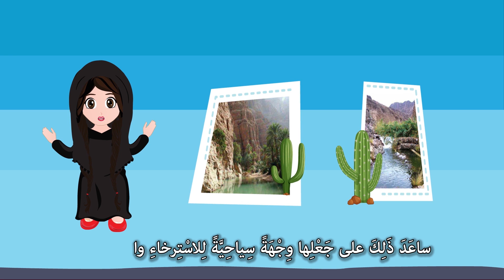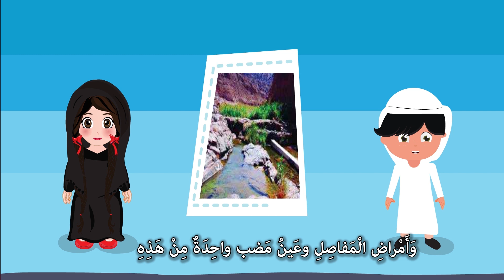قصص مدرسة | مزيونة وسالم في الفجيرة